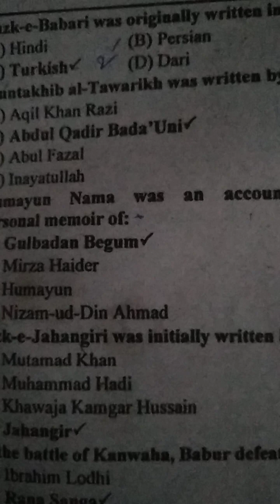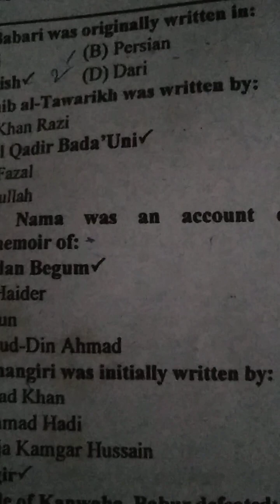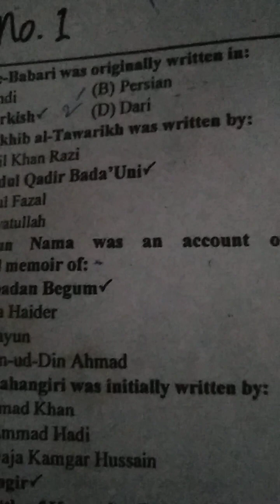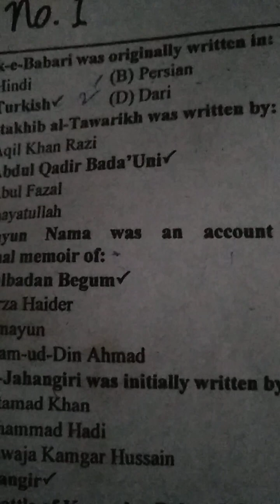April 23, 2023